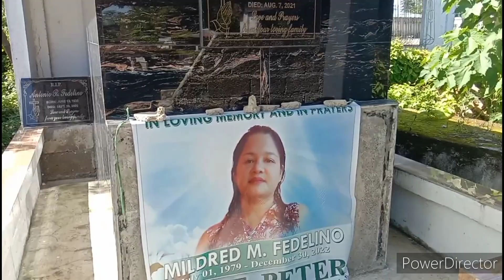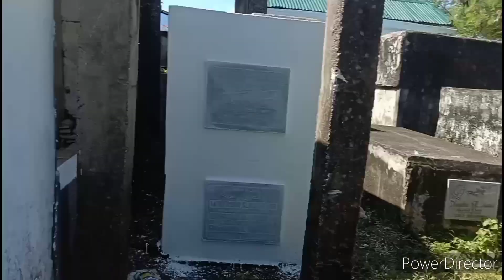Ang muling pagkikita ng mag ama